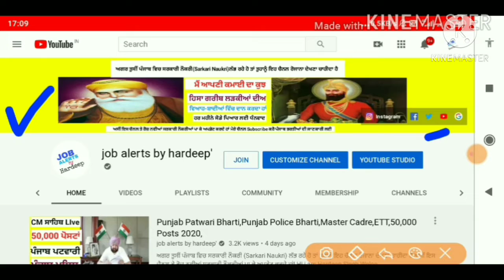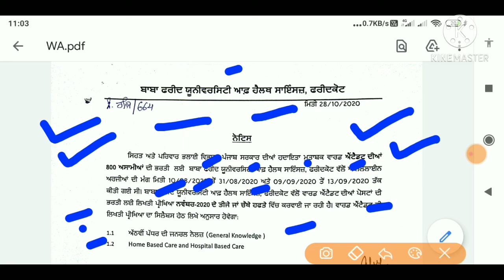Punjab Ward attendant exam date out,ward attendant syllabus,Punjab Job Alerts by hardeep,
💐💐💐💐 NOTIFICATION LINK 💐💐💐💐

💐💐💐💐 APPLICATION FORM 💐💐💐💐